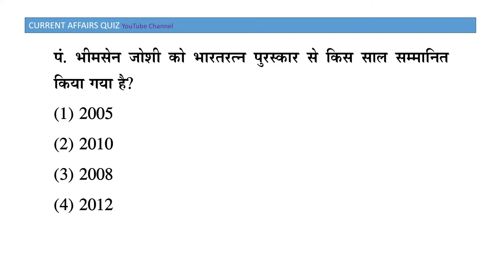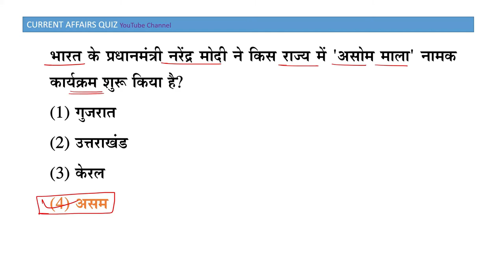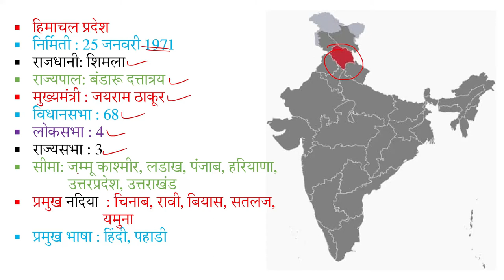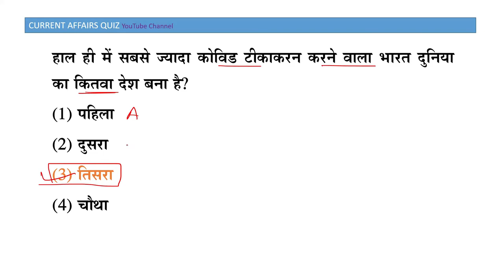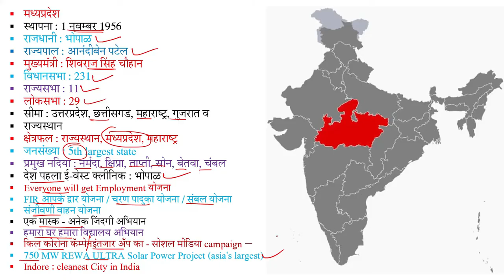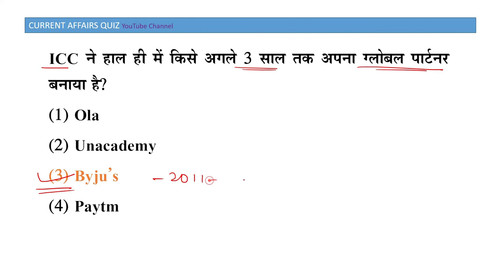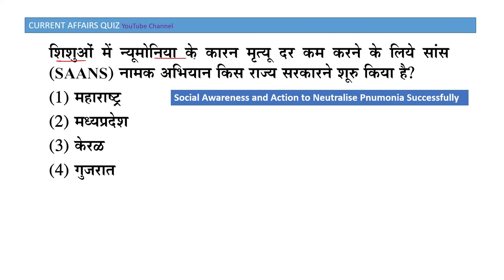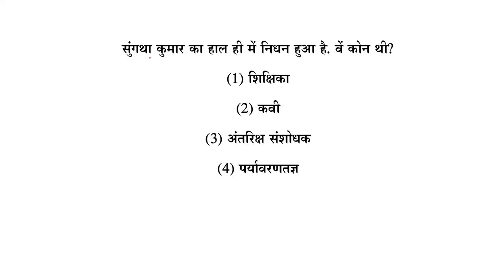Daily Current Quiz || 18 February 2021 || Current affairs in Hindi